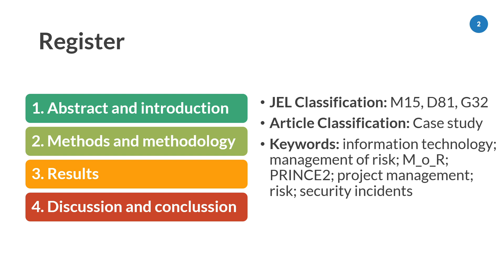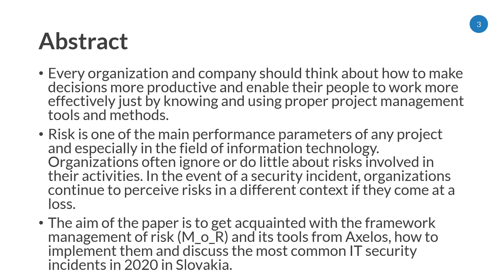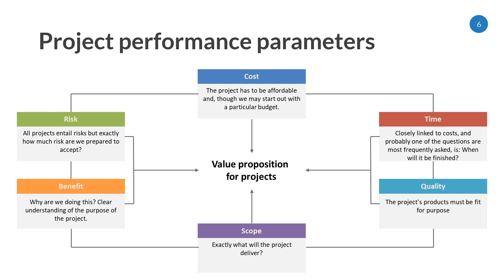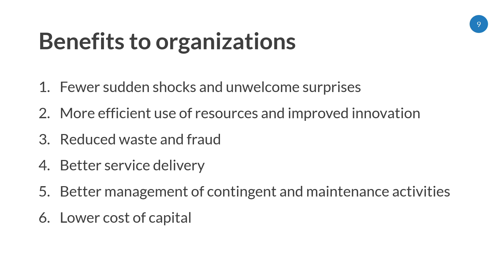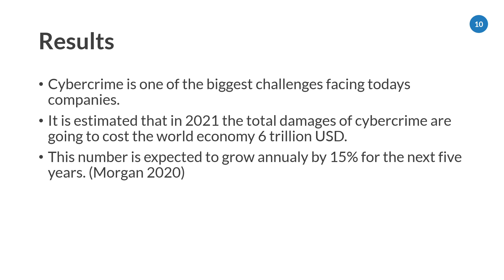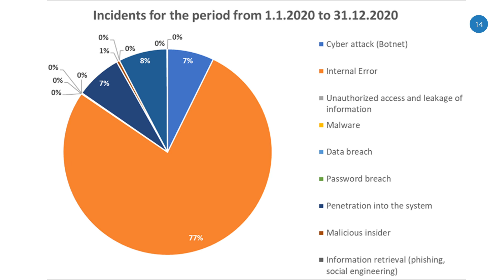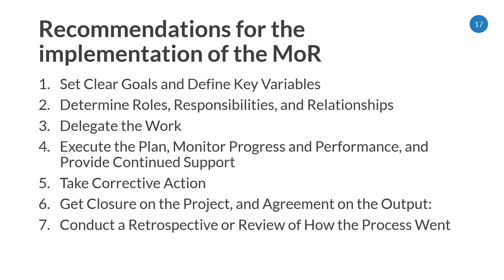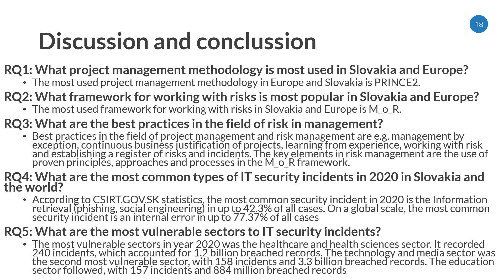PEMF - 2021 - Management of risk in IT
Téma príspevku: Management of risk in IT
Autori: Miroslav Reiter, Ondrej Čupka, Andrej Miklošík
Univerzita Komenského Fakulta Managementu v Bratislave

⭐Obsah nadupaného kurzu - Management of risk in IT⭐
⌨️ (00:00:00) - Úvod do Management of risk in IT
⌨️ (00:04:00) - Project performance parameters
⌨️ (00:08:00) - Incidents
⌨️ (00:10:00) - Risk and incident register